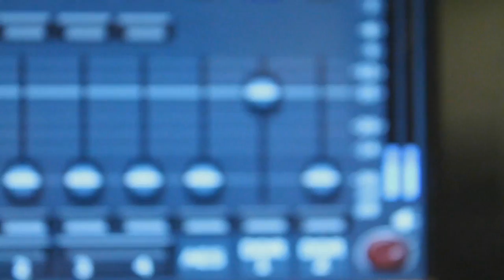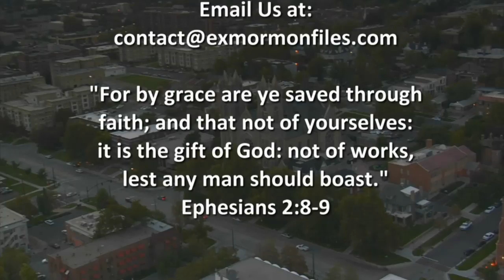Episode 159: Patty Packard